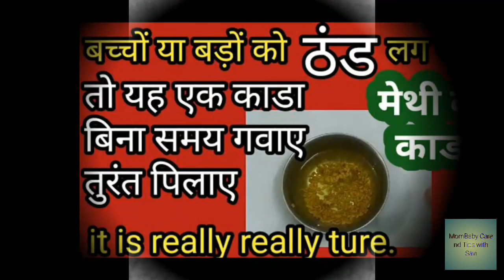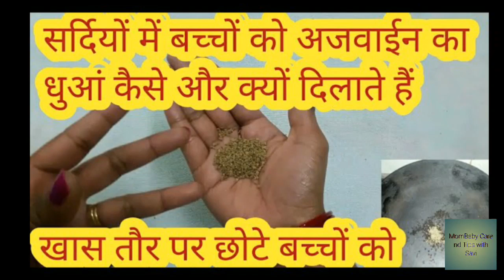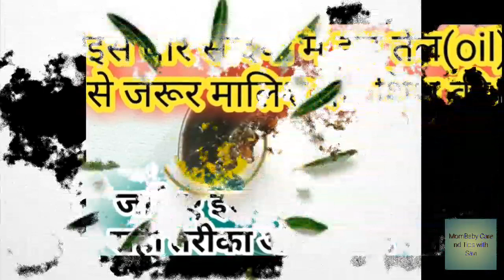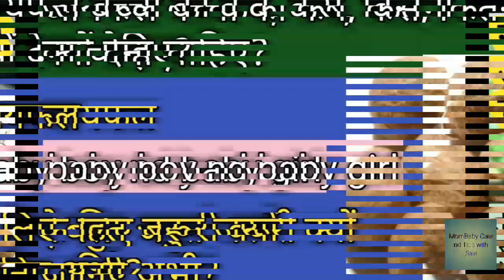बच्चे को होने वाली सर्दी जुकाम को दूर करे 10 घरेलू तरीकों से। Home remedies for winter days.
Hello dosto
Aaj ki is video me ham bat Krenge ki is agr apke bachhe ko bar bar sardi ho rhi hai to ap kin kin chejo ko use kre bachho ki dieat me taki sardi jaldi ho hi nhi.

बच्चों को सर्दी से बचाने के लिए  लहसुन की माला कैसे बनाएँ। How to a garlic Mala for baby.

Best oil in winter for baby massage। सर्दियों में शिशु की मालिश किस तेल से करनी चाहिए?

सर्दियों में बच्चों के दूध में यह चीजें मिला कर दे जिससे बच्चा पूरी सर्दियों में हेल्दी रहे।

क्या आप भी चाहती है कि घर में किसी का भी सर्दी जुकाम हैं आपके बच्चे को न हो।

बच्चों या बड़ों की खाँसी, सोते समय आवाज, कॅफ या सर्दी जुकाम को चुटकी में ठीक करें।

सर्दियों में बच्चों की इस तेल से मालिश करें ताकि त्वचा काली न पड़े। Best oil in winter days for baby

बच्चों को गर्म रखने और दिमाग को तेज करने के लिए यह एक चीज रोज खिलाए।